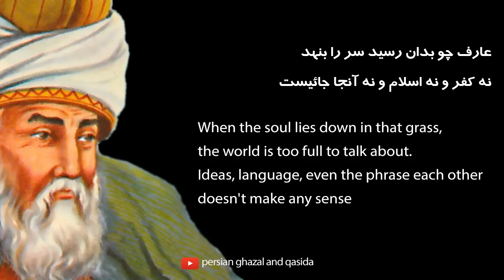persian poem: rumi out beyond all ideas of right and wrong there is a field i'll meet you there poem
“beyond all ideas of right and wrong there is a field i'll meet you there” Persian Rumi poems in Farsi

Out beyond ideas of wrongdoing and rightdoing,
there is a field. I'll meet you there.

When the soul lies down in that grass,
the world is too full to talk about.
Ideas, language, even the phrase each other
doesn't make any sense.

What is the meaning of Out beyond ideas of wrongdoing and Rightdoing?
Out beyond ideas of wrongdoing and rightdoing, There is a field. I'll meet you there. As I understand it, Rumi is saying that we get connected with each other in the space that opens up when we let go of our ideas of good and bad, right and wrong

Who Said Out beyond ideas of wrongdoing and Rightdoing there is a field I'll meet you there?
Image result for rumi out beyond ideas
Rumi
These famous words by Rumi say Out beyond ideas of wrongdoing and rightdoing, there is a field. I'll meet you there. When the soul lies down in that grass, the world is too full to talk about. Ideas, language, even the phrase each other doesn't make any sense
Who is Rumi and what did he do?
For nine years, Rumi practised Sufism as a disciple of Burhan ud-Din until the latter died in 1240 or 1241. Rumi's public life then began: he became an Islamic Jurist, issuing fatwas and giving sermons in the mosques of Konya. He also served as a Molvi (Islamic teacher) and taught his adherents in the madrassa.

What is beyond right and wrong?
Image result
Beyond Right & Wrong: Stories of Justice and Forgiveness is a 2012 American documentary film about restorative justice and forgiveness. ... The film depicts victims and perpetrators of the Rwandan genocide, the Israeli–Palestinian conflict, and The Troubles in Northern Ireland.

Who said somewhere between right and wrong there is a garden?
Jalal ad-Din Rumi
This quote from Jalal ad-Din Rumi, a Perzian philosopher and poet that lived from 1207 – 1273, describes what is at the heart of eastern religio

What countries are Persian?
Iran
Persian, predominant ethnic group of Iran (formerly known as Persia). Although of diverse ancestry, the Persian people are united by their language, Persian (Farsi), which belongs to the Indo-Iranian group of the Indo-European language family.

Why is Rumi so famous?
Image result for what is robaei rumi?
“Rumi was an experimental innovator among the Persian poets and he was a Sufi master,” says Jawid Mojaddedi, a scholar of early and medieval Sufism at Rutgers University and an award-winning Rumi translator. “This combination of mystical richness and bold adaptations of poetic forms is the key to his popularity today.”
What do you know about a rubai?
The rubaiyat (pronounced “roo-bái-yát”) is a Persian form of several quatrains. ... This, in turn, comes from the Arabic word rubá, meaning “four.” Rubai (the singular form) is a quatrain or a set of two couplets. The Rubai form is more than a thousand years old.
Robaei Rumi out beyond ideas no 175
rumi poetry Persian original
رباعی شماره 175
از کفر و ز اسلام برون صحرائیست
ما را به میان آن فضا سودائیست

عارف چو بدان رسید سر را بنهد
نه کفر و نه اسلام و نه آنجا جائیست

Persian Ghazal and Qasida channel
In this channel, Persian poems with English translations are brought to you.
I hope you get familiar with Persian poets by watching the films.
all videos are Persian poetry with English subtitles.you can listen to Farsi poetry with English translation, and learn how to read Persian poetry.